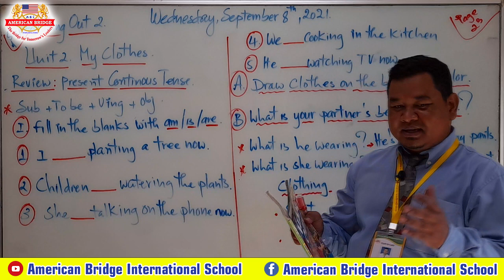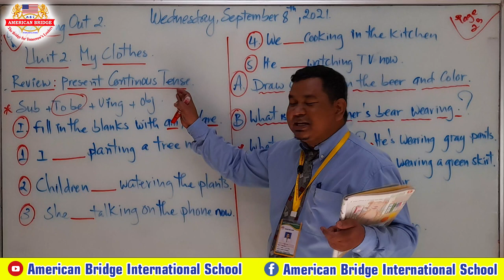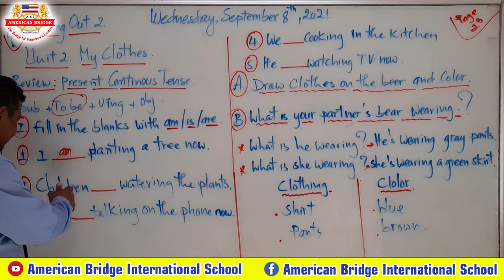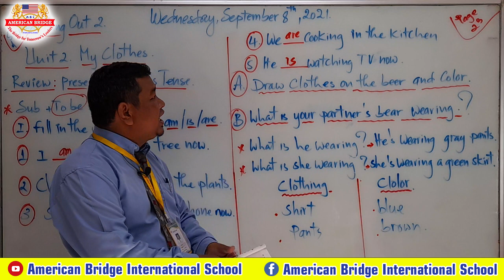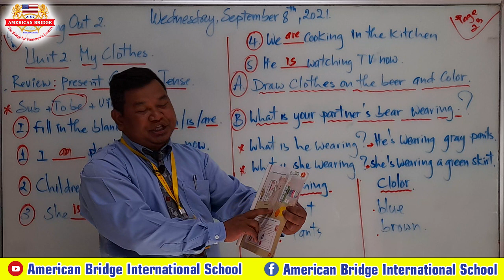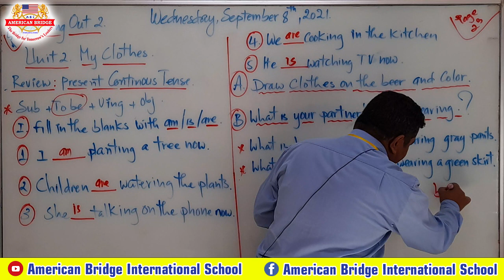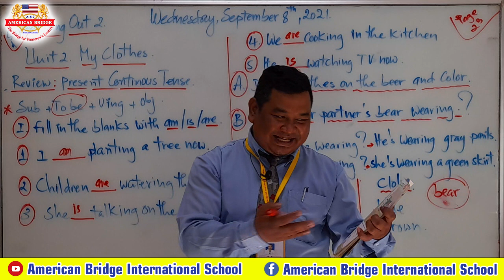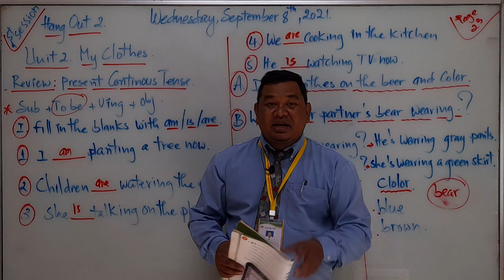Wednesday, September 08,2021/1st session /Subject: Hang Out 2/Page 23.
Level; 2
Unit 2; My Clothes.
Instructed by: Mr. Vann Kiry